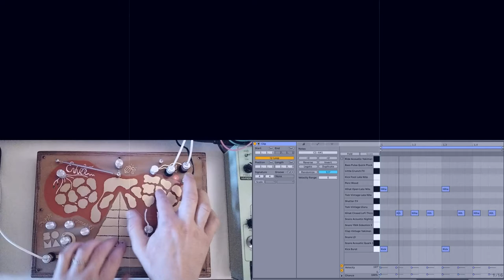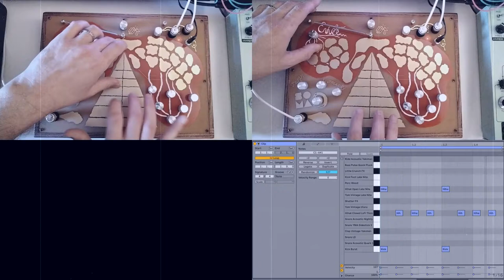First Play - Soma Enner